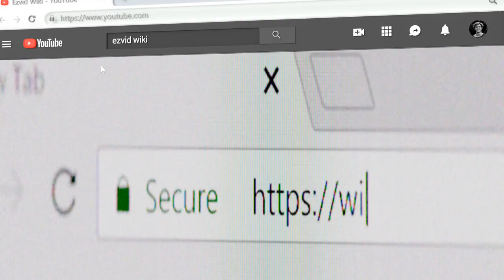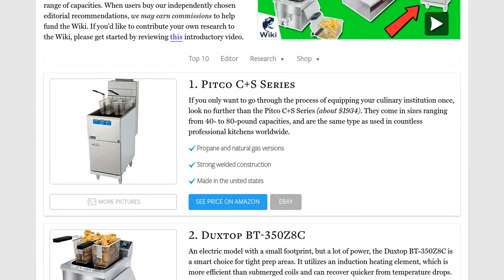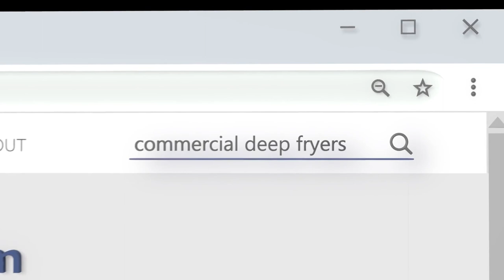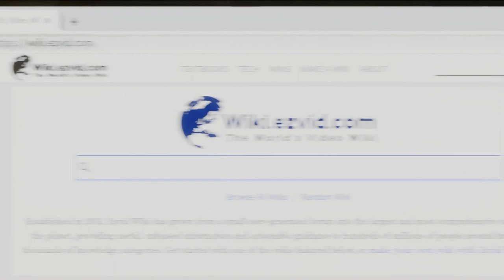10 Best Commercial Deep Fryers 2021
Our complete review, including our selection for the year's best commercial deep fryer, is exclusively available on Ezvid Wiki.

Commercial deep fryers included in this wiki include the globe pf16e, pitco c+s series, waring wdf75b, mega brand 26fry, duxtop bt-350z8c, bayou classic 700-701, dean sr142g super runner, bioexcel taco cart, hamilton beach 35034, and vulcan lg400-2.